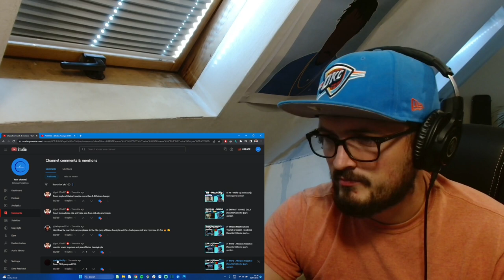🇵🇹 PKA​GVNG - Affiliates Freestyle [Reaction] | Some guy's opinion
(For a guaranteed reaction and shoutout put your song request in the donation details!)